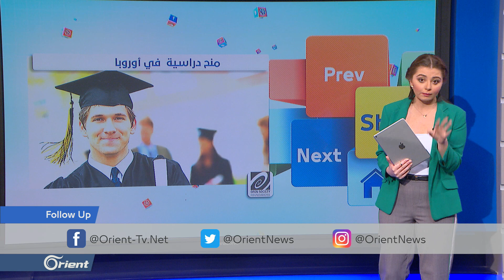منح دراسية و دورات تدريبية للسوريين في كل من الأردن و أوروبا - FOLLOW UP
منح دراسية و دورات تدريبية للسوريين في كل من الأردن و أوروبا